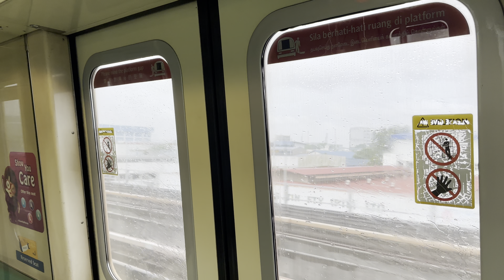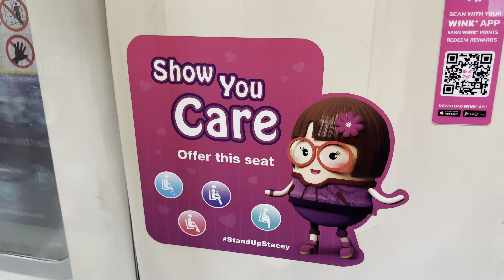[7 Left…][SMRT] C651 (221/222) from Gul Circle to Joo Koon(1)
-Train Details
C651 (221/222)
Build By: Siemens Aktiengesellschaft & SGP Verkehrstechnik
Year Build: 1995
Year Entered Service: 1995
Year Refurbished: N/A
Motor: GTO-VVVF (Siemens)
TRN: 335

With 223/224 being decommissioned, there is currently 7 C651 trains remaining on NSEWL...